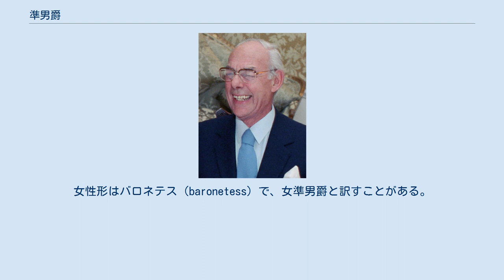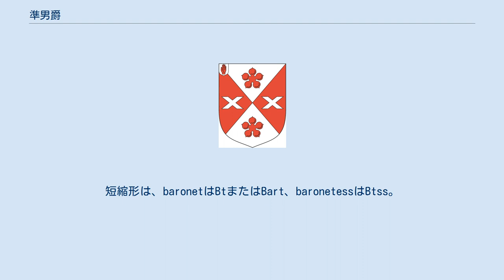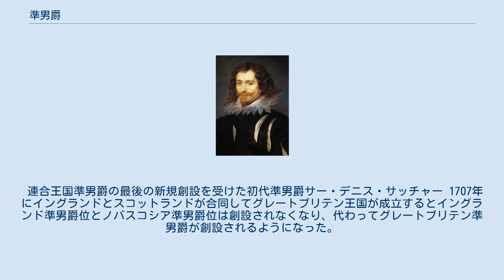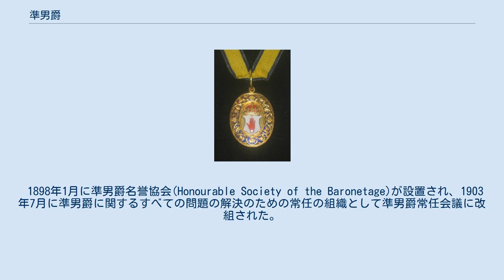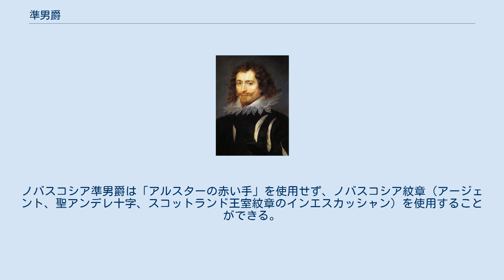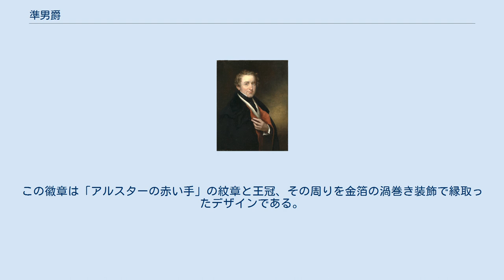準男爵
準男爵（准男爵、じゅんだんしゃく）、バロネット（baronet）は、イギリスの世襲称号の1つ、またそれを持つ者。
男爵（baron）の下位、ナイト（knight）の上位に位置する。
ただしナイトのうち、イングランド最高勲章のガーター勲章（ガーター騎士団)、スコットランド最高勲章のシッスル勲章（シッスル騎士団）、アイルランド最高勲章の聖パトリック勲章（聖パトリック騎士団）の各ナイトよりは下位となる。
準男爵は世襲称号の中では最下位で、貴族ではなく平民である。
貴族院にも議席を有さない。
 準男爵位は爵位と異なり、準男爵という肩書だけ与えられる（「○○準男爵」といった形では与えられない）。
他の準男爵位と区別する必要がある場合には姓名を付けたり、由来する地名を付けたりして区別する。
敬称はナイトと同様に「サー」や「デイム」である。
女性形はバロネテス（baronetess）で、女準男爵と訳すことがある。
これは女性が当主である場合である。
準男爵の妻はレディ（lady）の敬称で呼ばれる。
短縮形は、baronetはBtまたはBart、baronetessはBtss。
 準男爵位を創設したイングランド王・スコットランド王ジェームズ1世(6世)（ジョン・ド・クリッツ画） ステュアート朝初期の17世紀初頭、イングランドの王庫は財政破綻の危機に瀕していた。
16世紀末からの対スペイン戦争の負債が重くのしかかっていた上、王領地の払い下げもほぼ終了していたため、王領地売却による一時金も地代収入も期待できなくなっていた。
この危機を打開するため様々な財政改革案が出され、その一つとして構想されたのが世襲の新位階を販売することだった。
 最初に新位階の創設を考案したのは哲学者で下院議員だったフランシス・ベーコンであるが、彼の構想は販売ではなく、アイルランド入植を推進するために入植者に与えることを想定したものだった。
このベーコンの構想にヒントを得て新位階を販売すべきことを主張したのが尚古学者で下院議員のロバート・コットンだった。
1611年に「大契約」が議会で否決されると、コットンの提案はほとんど無修正でイングランド王・スコットランド王ジェームズ1世(スコットランド王としてはジェームズ6世)と枢密院に採用された。
 ジェームズ1世は、1611年5月22日に開封勅許状を公表し、準男爵位の販売を開始した。
この勅許状は、アイルランド北部アルスターへの植民を熱心に進め、兵士30人を3年間養える費用（1,095ポンド）を献納した地主たちにふさわしい名誉を与えるために男系継承される世襲称号の準男爵を創設すると宣言し、今後同様の貢献をした者にも授与していくことを示しつつ、価値の暴落を抑えるため200人に限定することを定めた。
 また勅許状に付された文書によれば、年間1,000ポンド以上の地代がある土地を有する地主であって、父方の祖父が紋章を有していることという条件も設けられていたが、これらの制限はやがて破棄されることになる。
同文書は準男爵と他の位階との関係については、他の位階を現に所有している者たちへの配慮もあって曖昧な扱いにしている。
また同文書は集まった金の使途について、第一にアルスターへの植民と軍隊の経費に充てるが、その目的が達成された後は他の財源で賄えない問題の対処に宛てると定めている。
 当初、購入希望者は1,095ポンドを財務省に通常3回の分納で支払うことになっていたが、金額も決済方法も厳密に守られ続けたわけではなく、需要と供給により変動があった。
それでも準男爵設置後数年間はほぼ規定通りの額が支払われたようである。
1611年3月から1614年3月までに財務省に準男爵購入金額として90,885ポンドが払い込まれているが、この資金はアイルランドのイングランド軍駐屯費の約70%を充足した。
 勅許状で曖昧になっていた準男爵の序列について男爵の下か、男爵のヤンガーサンの下か、1612年4月の枢密院において激しい論争が行われたが、結局国王の裁可で男爵のヤンガーサンの下、ナイトの上位と定められ、準男爵にはアルスター紋章「アルスターの赤い手」の使用が認められることになった。
 1614年の議会では準男爵の創設に不安を持つ男爵とナイトの称号を持つ者たちが準男爵の廃止を要求している。
実際に廃止されることはなかったが、準男爵への風当たりは強かったことが見て取れる。
 1614年の議会の失敗で議会から補助金を得られず王庫が一層不安定になると、政...